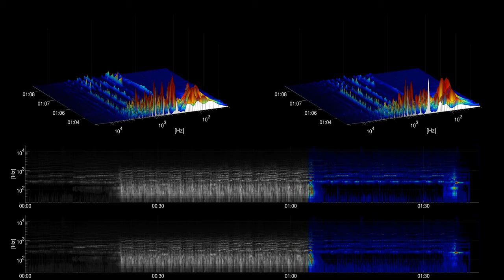[Free Music] Realization - Hanu Dixit | Cinematic | Dramatic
Title: Realization
Artist: Hanu Dixit
Genre: Cinematic
Mood: Dramatic
Instruments: strings, horn, acoustic guitar, drums, piano,